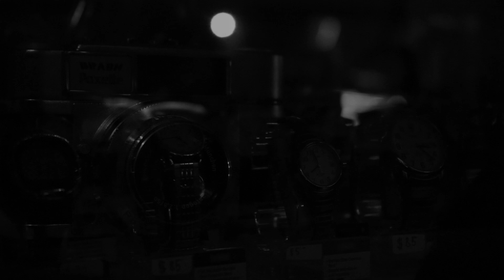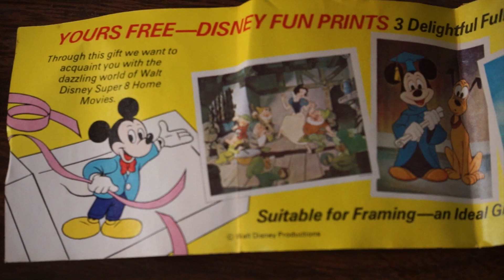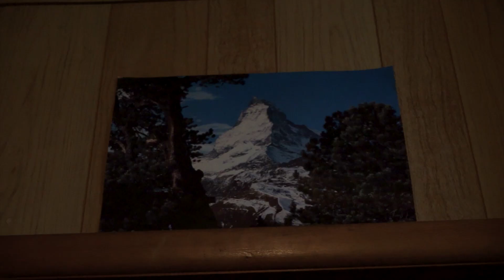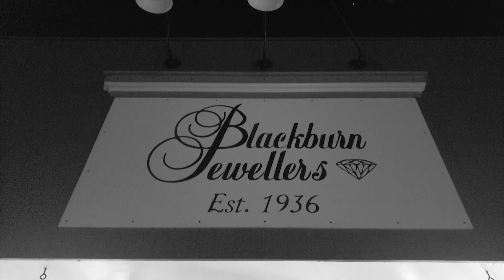Est. 1936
In 1936 William Laurie Blackburn opened Blackburn Jewellers. 87 years later on a dark holiday night, a projector and it's magical slides illuminate the store and bring it to life.